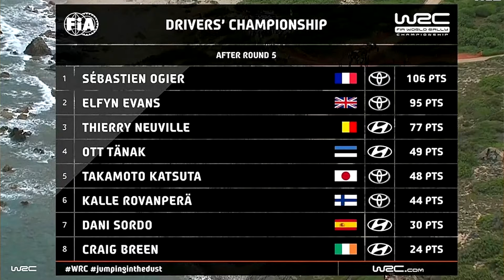Rally Time Ep.24: Rally Italia-Sardegna 2021 "PORTATELI A LOURDES"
Eccoci tornati in rally time, pronti a rivedere cosa è successo in questo rally Italia Sardegna? a fine video trovate anche un omaggio a questo super evento.

PS. vogliamo ringraziarvi tutti per l'affluenza nelle nostre live WRC  e vi rimandiamo l'appuntamento per il Kenya seppur in forma ridotta ma ci saremo!